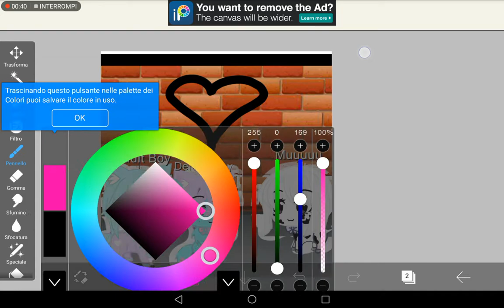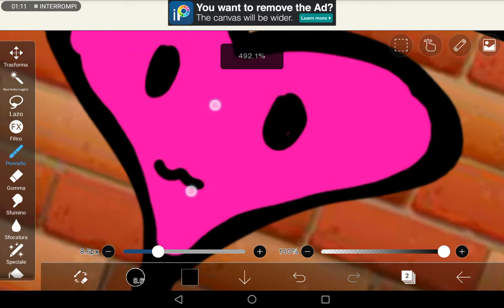Ciau siamo nuovi💖🐮🦊🦄